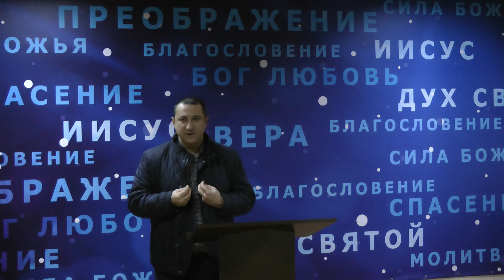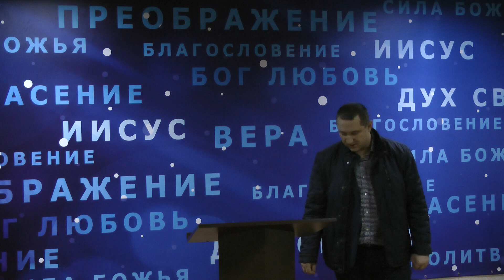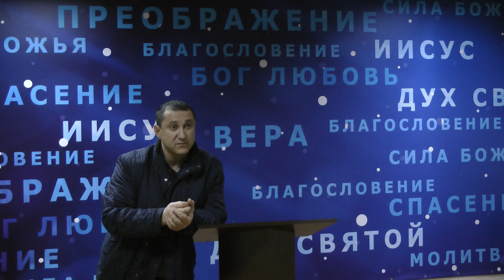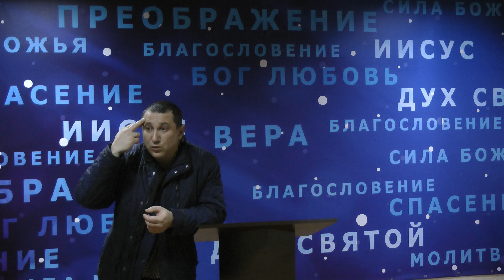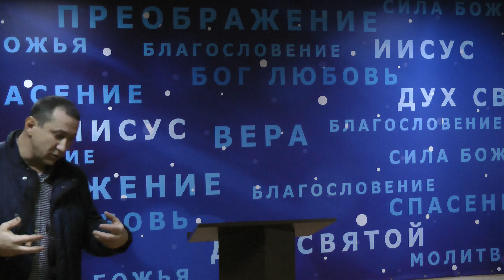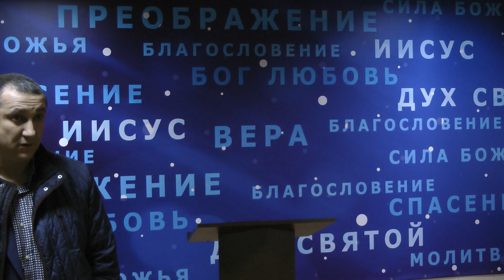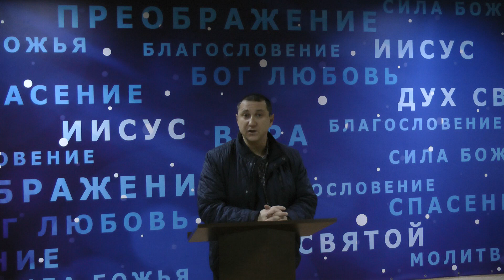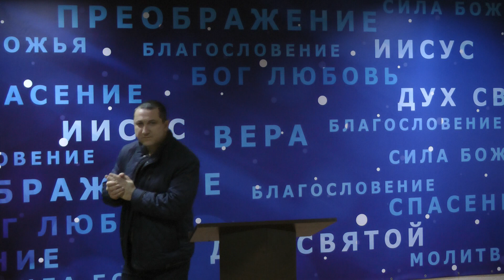служение комнаты исцеления новомосковска